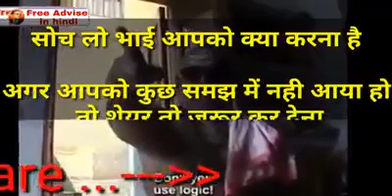Indian Constitution भारतीय संविधान Vs Ved Purana वेद पुराण Vs Casteism जातिवाद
Social media भारतीय संविधान बनाम वेद पुराण बनाम जातिवाद देखिए आप अगर बुद्धिजीवी हैं तो अपनी बुद्धि का प्रयोग कीजिए यह देश किस चीज से सब चल रहा है संविधान से या वेद पुराण से या जाति वालों से क्या?